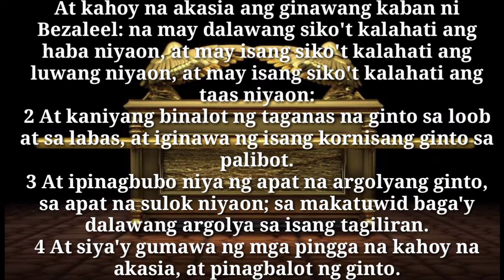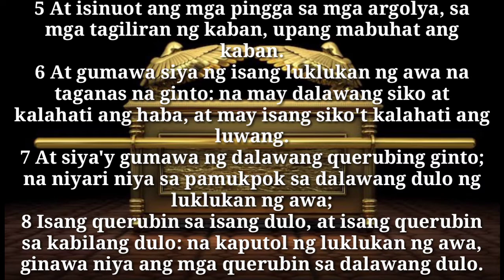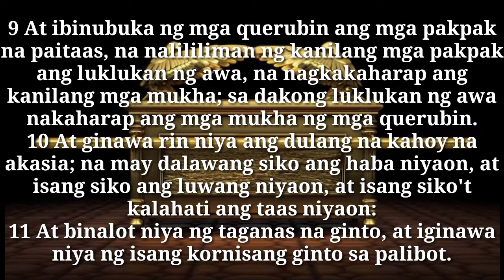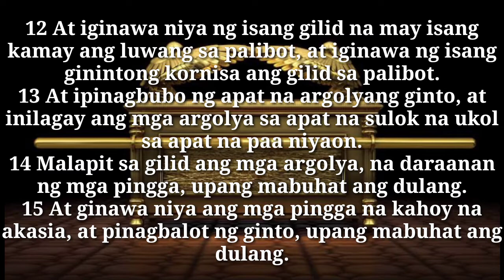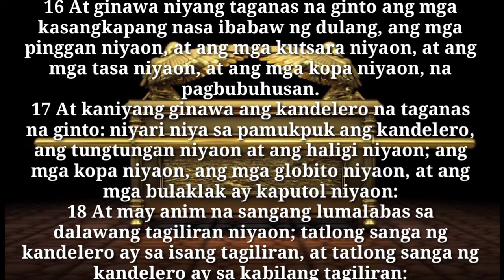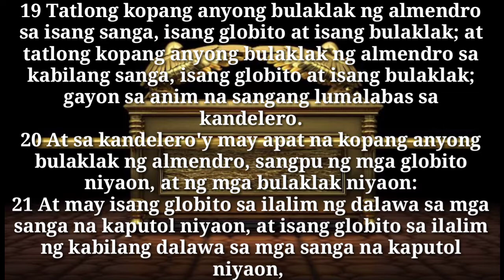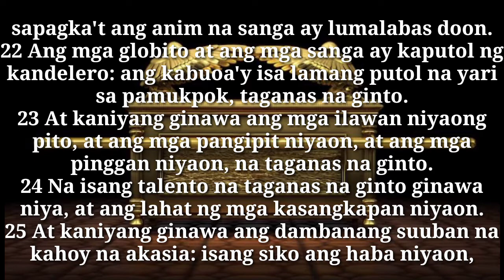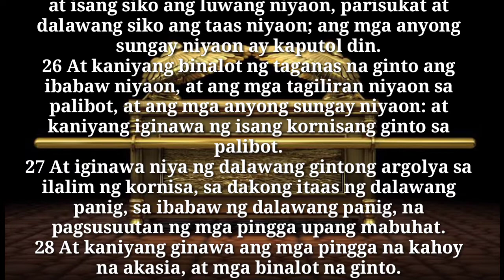Aklat ng Exodo, Kabanata 37 | Mother & Son's Vlog